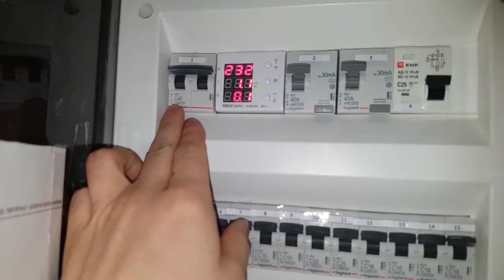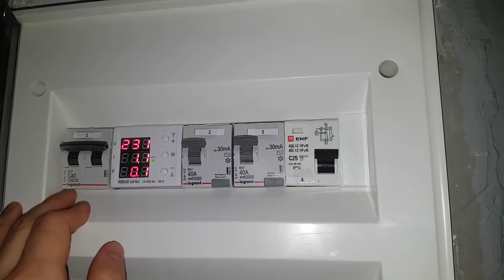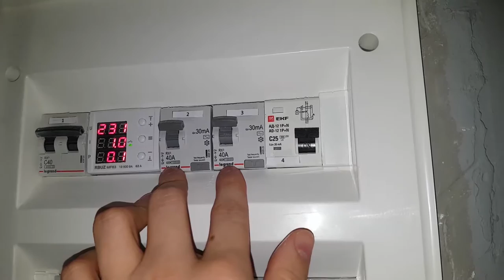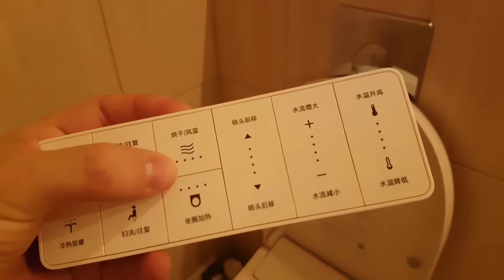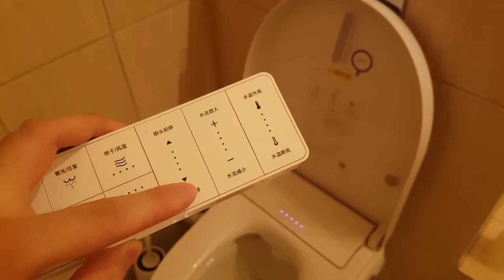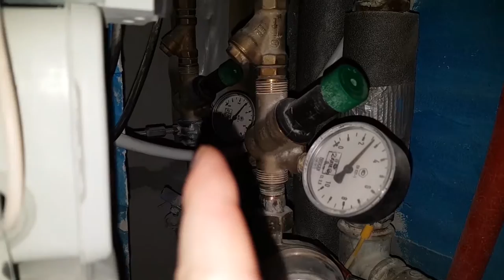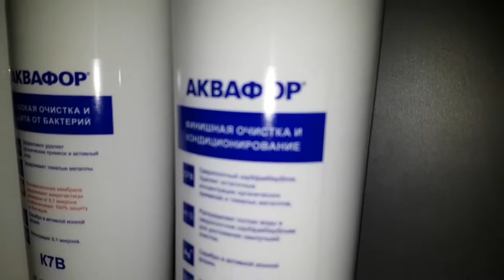СТРОИМ САМИ - ПОЧТИ ЗАКОНЧИЛИ | УМНЫЙ ДОМ | ЭЛЕКТРОЩИТОК | САНТЕХШКАФ | ЧАСТЬ 6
Ремонт почти закончен, дело осталось за малым. Макс делится техническим оснащением квартиры: показывает электрический щиток, сантехнический шкаф, рассказываем про умный дом.